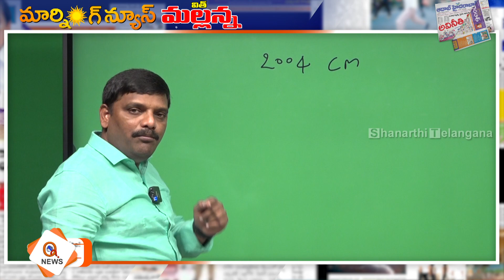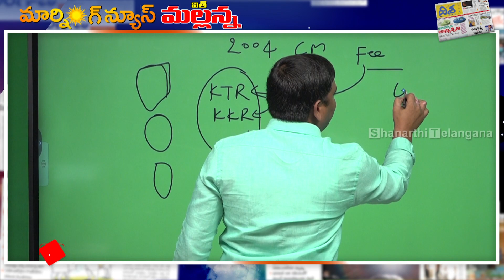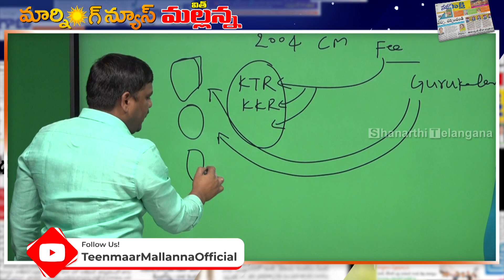విద్యా,వైద్యం ఎట్లుండాలో మేము చూపిస్తం..|| TeenmarMallanna || QNews || QNewsHD